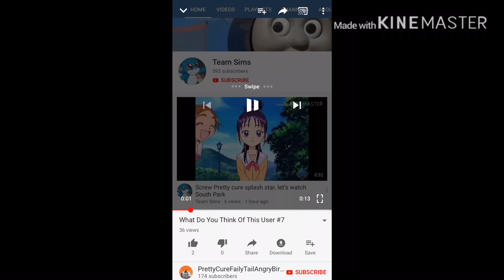This guy is a pain........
This is guy is terrrible

His video’s are B.S

AND I AM GONNA GET REVENGE